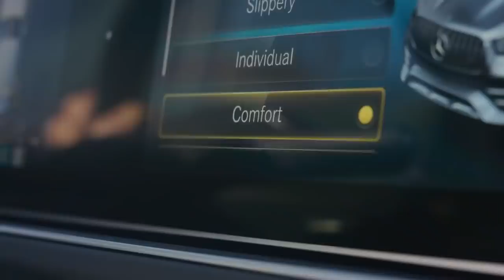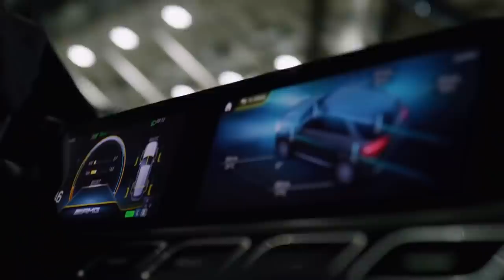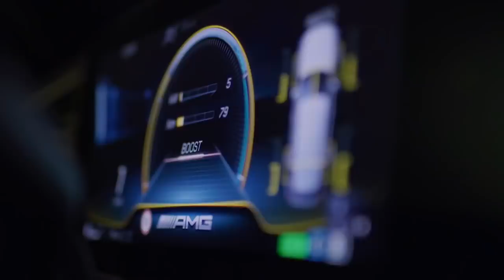Mercedes AMG GLE 2019 | GLE53 4Matic Exhaust Interior Exterior | X5 Q7 Cayenne Rival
Welcome to Alaatin61! Here is the NEW 2019 Mercedes GLE.